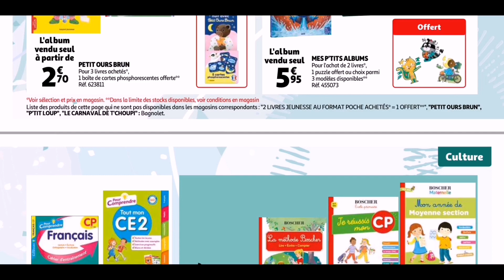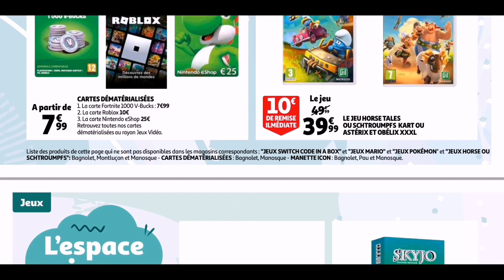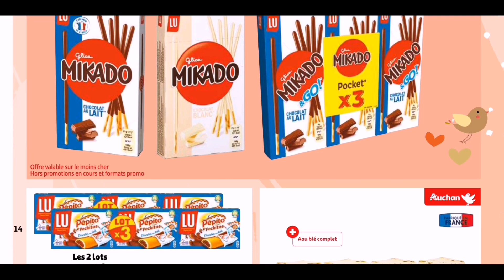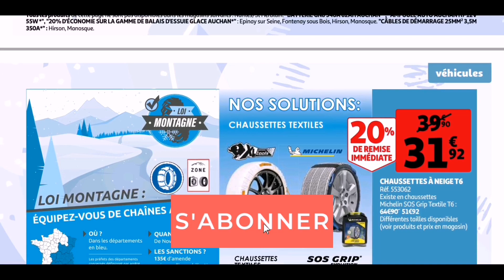Le catalogue de vos vacances d'hiver chez Auchan valable jusqu'au lundi 13 février